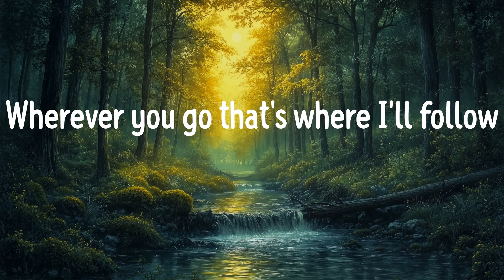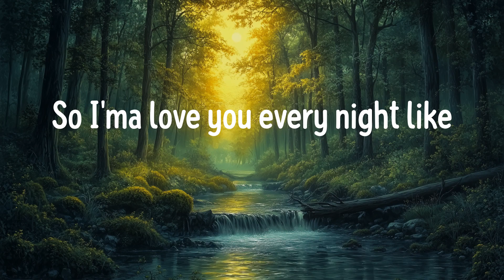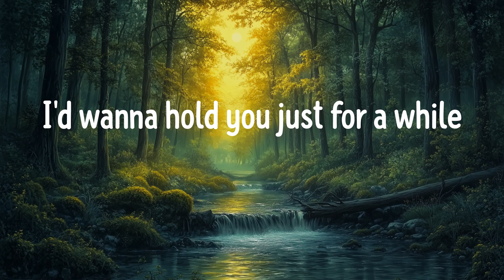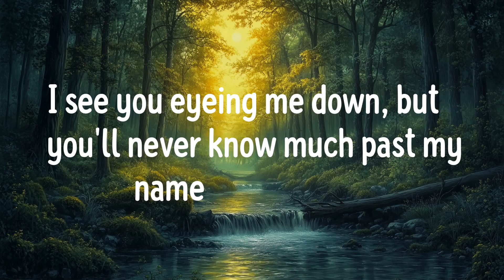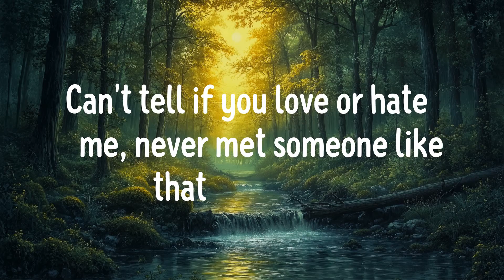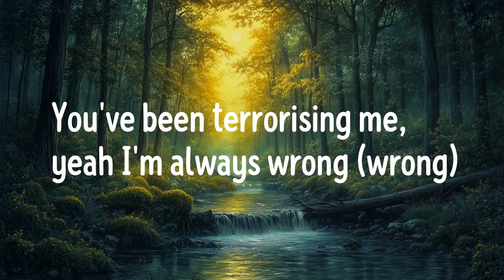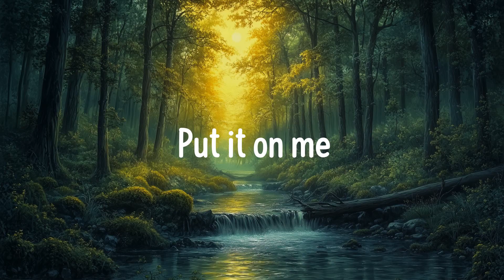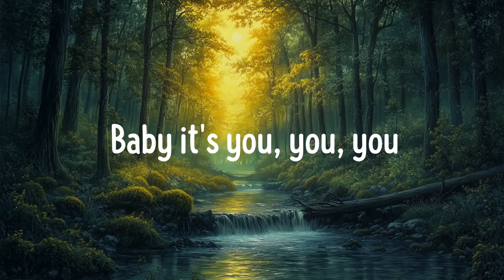Lady Gaga - Die With A Smile (Lyrics) Tate McRae, Revel Day,...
Lady Gaga, Tate McRae, Revel Day - Die With A Smile, greedy, Baby It's You

But you and I had to say goodbye
So I'ma love you every night like
It's the last night